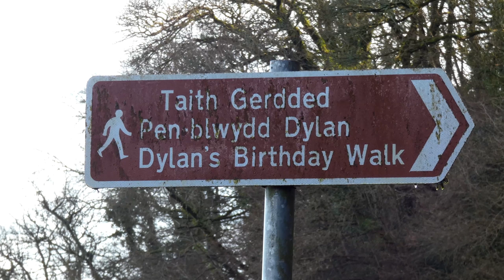Tâf Riverside Birds, Laugharne, Camarthenshire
This video shows a variety of birds on the banks and channels of the River Tâf at Laugharne including Oystercatchers, Redshanks, Curlews, Ringed Plovers, Wigeon, Teal and Heron.